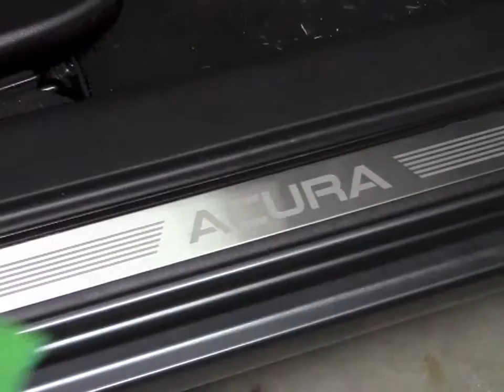Dashboard Protectant by Eco Touch Dashboard Cleaner